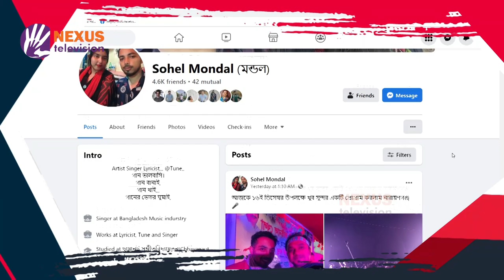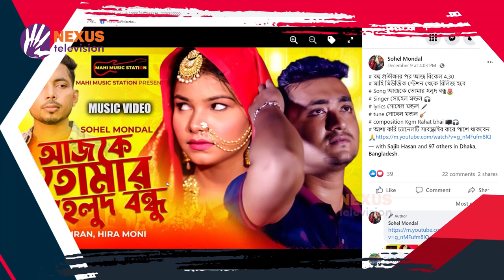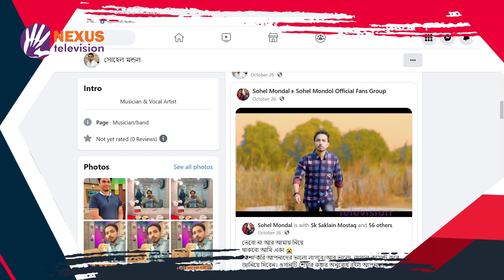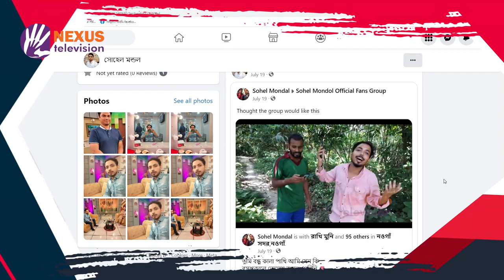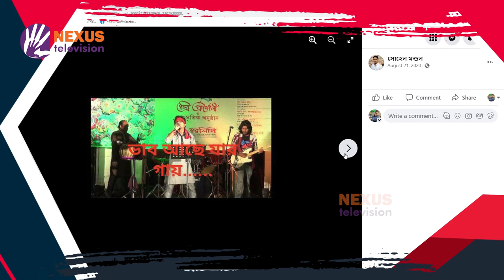সোহেল মন্ডল | আমার সোশ্যাল মিডিয়া | Amar social media | Nexus Television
অনুপ্রেরণা পেয়েছি আসিফ ভাইয়ের গান শুনে- সোহেল মন্ডল, নবীন সংগীতশিল্পী

Nexus televsion address:
Nexus Television
জীবনের বন্ধন